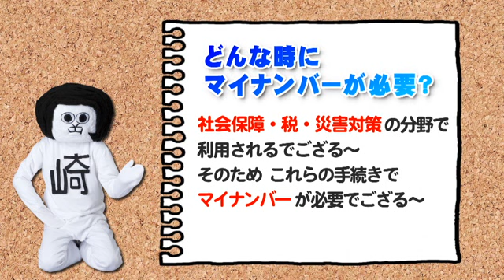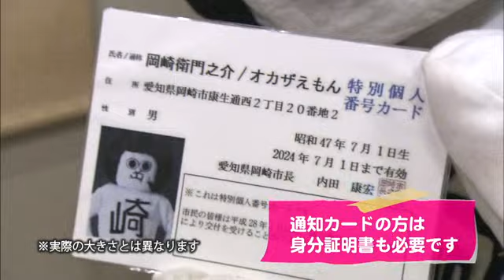岡崎市（公式）/どんな時に必要か学ぶでござる～の巻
平成28年１月にマイナンバー制度が始まります。どのような場面でマイナンバー必要になるのか、オカザえもんと一緒に学ぼう！